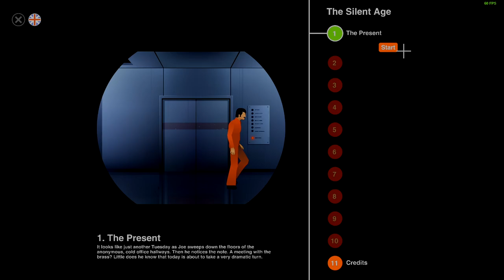Let's Play The Silent Age | Chapter 1: The Present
Welcome to The Silent Age, a science fiction point and click puzzle adventure game originally made for the mobile platforms by an indie dev. The game features time travel, adding a level of complexity to the intuitively designed puzzles.

The year is 1972. Joe works as a janitor at a large firm. Joe has never really been successful in his life and has more or less hopped around from job to job earning minimum wage. He had even been drafted into the army once, but his military days were soon over and he found himself mopping floors once again.

That is how Joe found his current job, mopping the floors of a large corporation for minimum wage. This time, however, he has a buddy who goes by the name of Frank. Today, however, Frank does not show up and instead, he finds a note on the door to his office telling him that the boss, Mr. Hill wants to see him.

He heads upstairs to find out that he is being "promoted" to handle Frank's responsibilities for the same pay. He then prepares to go down into the previously restricted basement when he finds blood. He tries to report it to management, but they simply give him an elastic bandage and call it a day. He now has no choice but to investigate the source of all the blood himself.

Using trickery, he bypasses the security lock to find an old man bleeding inside. The old man tells Joe that he's a time traveller and that he has come from the future to stop an extinction-level event, but got shot by a parking attendant. He then hands Joe the Time Machine and tells him to find him in the future.

However, as soon as Joe tries to run for help, he is arrested by the same Parking Attendant and handed over to the police for question.

Here is Joe's story in The Present:

00:00 Introduction
01:24 Joe's Backstory
02:42 Joe's Story
06:04 Mr. Hill's encouragement
11:30 Promotions and responsibilities
15:10 A serious situation
19:19 The time traveller
23:46 Outroduction